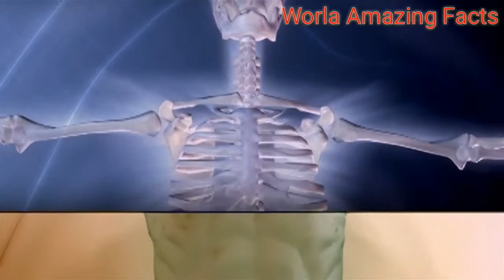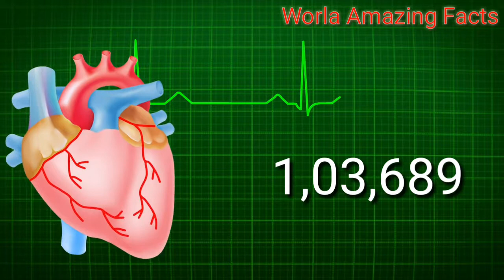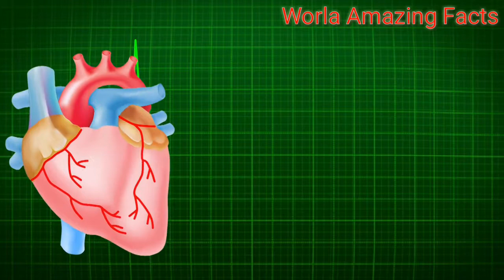अगर आप बोतल में पानी पीते हैं तो आपको हो सकता है बहुत ही खतरनाक बीमारी//Anuj Yadav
अगर आप बोतल में पानी पीते हैं तो आपको हो सकता है बहुत ही खतरनाक बीमारी//why don,t drink water in bottle.

हेलो दोस्तों इस वीडियो में मैंने बताया है बोतल यानी कि प्लास्टिक का यूज क्यों नहीं करना चाहिए और गर्म पानी बोतल मे क्यों नहीं करना चाहिए